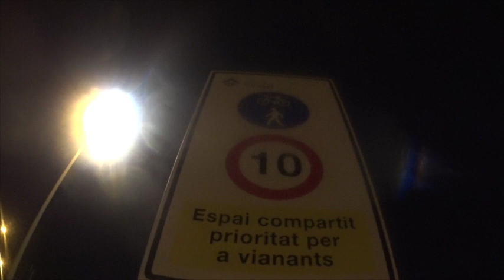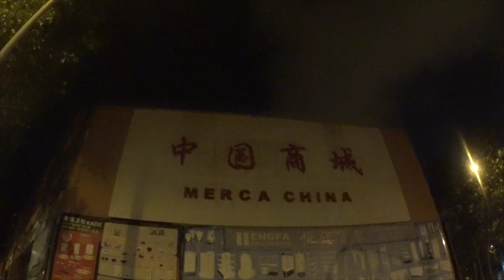Rendirse A Medio Entrento Nocturno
Tocaban ocho horas, y a las 4, la cabeza y el cuerpo dijeron basta. A seguir aprendiendo.